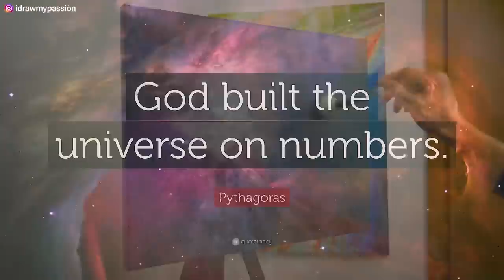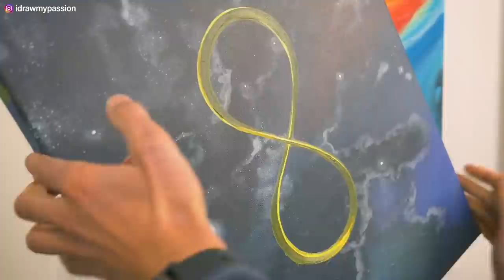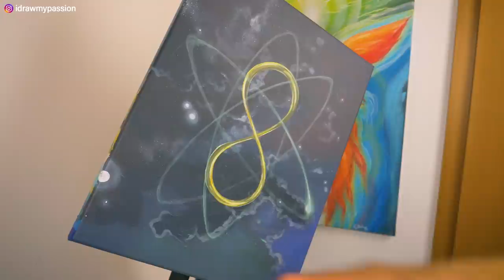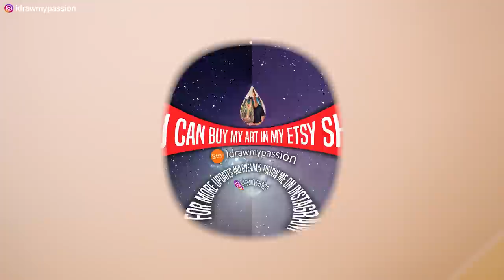Have you all suddenly started seeing them?! [NOT A COINCIDENCE]